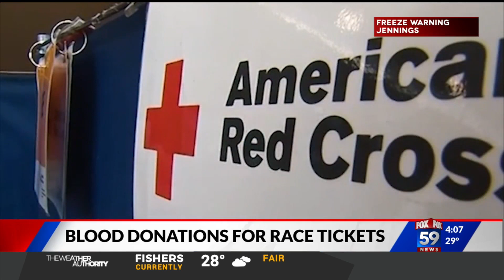Red Cross' Race to Give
Red Cross is offering incentive for racing fans to give blood.